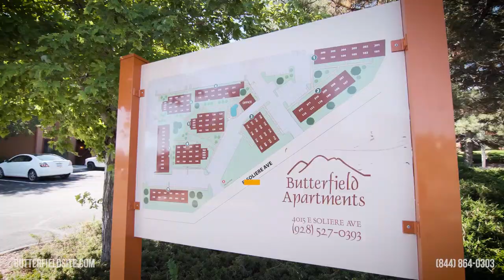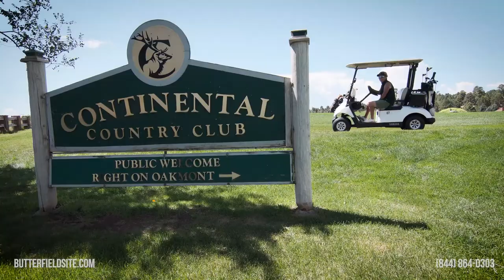Butterfield Apartments, Flagstaff, AZ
Butterfield Apartments is located on the east side of Flagstaff, Arizona and has NEWLY RENOVATED apartments that will impress! Butterfield offers studio, one, and two bedroom apartment homes and a variety of amenities including a swimming pool, 24/7 fitness center, clubhouse, and free monthly resident events. We're animal friendly too!